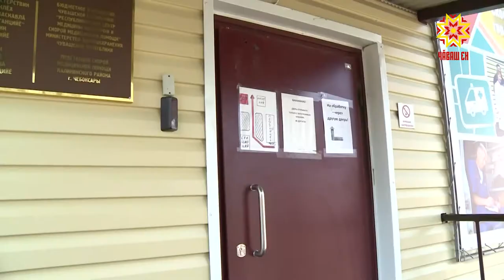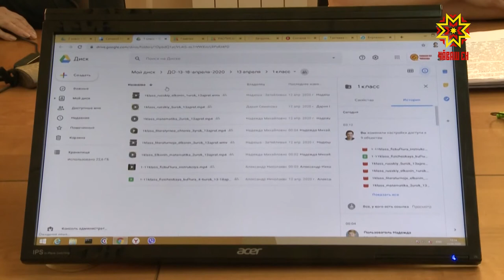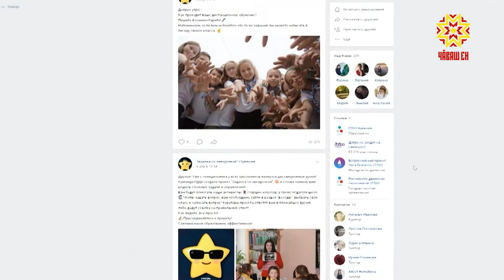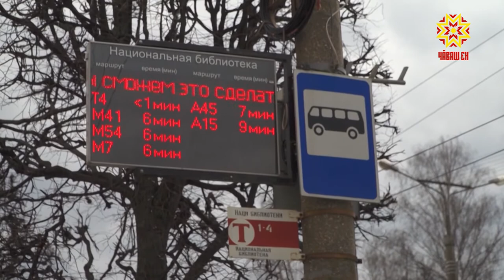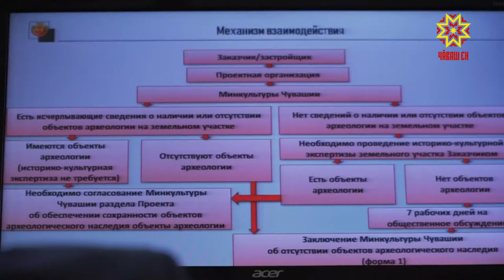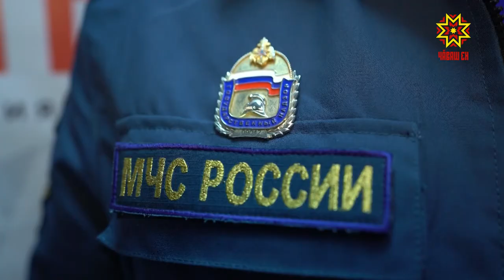Республика 13.04.2020 на чувашском языке. Вечерний выпуск